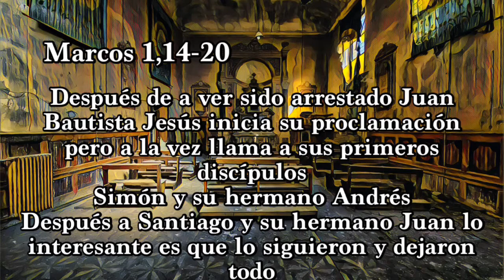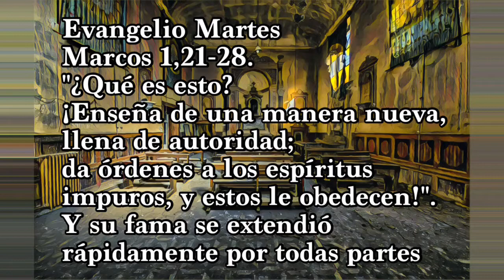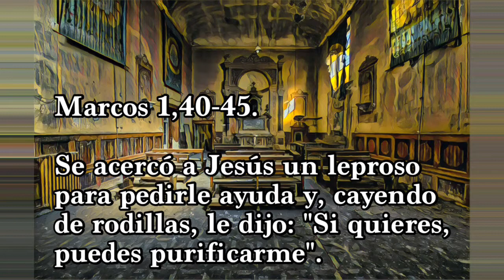Héctor García- Jesús es el que llama (En vivo)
UN MOMENTO DE ALABANAZA Y REFLEXION

¡También te invito a ver mi programa de "Locos por Cristo Live"!